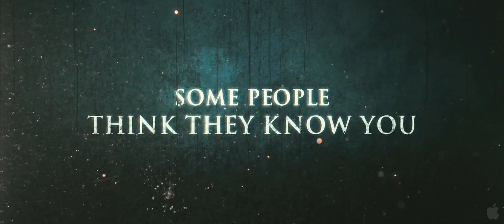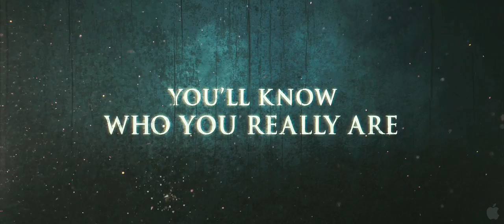Straw Dogs - HD Trailer (2011) James Marsden, Kate Bosworth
Director: Rod Lurie
Stars: James Marsden, Kate Bosworth, James Wood and Alexander Skarsgård

L.A. screenwriter David Sumner relocates with his wife to her hometown in the deep South. There, while tensions build between them, a brewing conflict with locals becomes a threat to them both.

Release Dates:
Canada 16 September 2011
USA 16 September 2011
Sweden 7 October 2011
Brazil 21 October 2011
India 21 October 2011
Hungary 27 October 2011
Ireland 28 October 2011
UK 4 November 2011
France 9 November 2011
Germany 10 November 2011
Russia 10 November 2011
Greece 24 November 2011
Singapore 24 November 2011
Italy 2 December 2011
Norway 2 December 2011
Hong Kong 8 December 2011
Turkey 23 December 2011